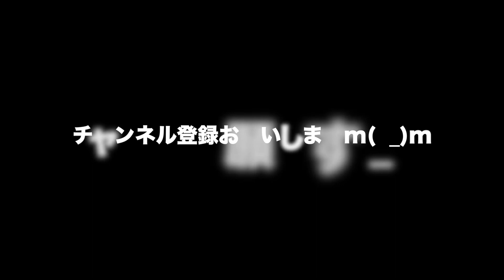動物 癒し 魚を飼う時の水